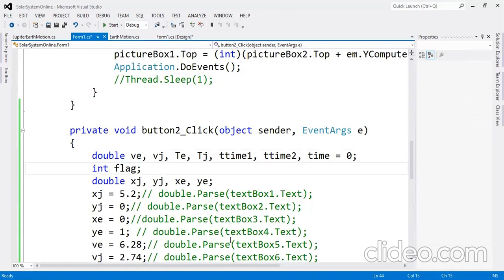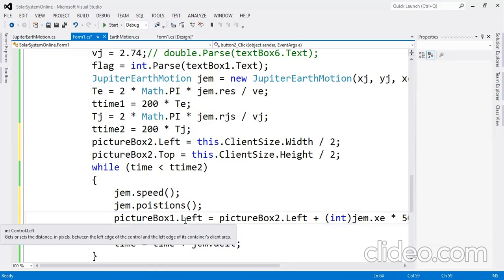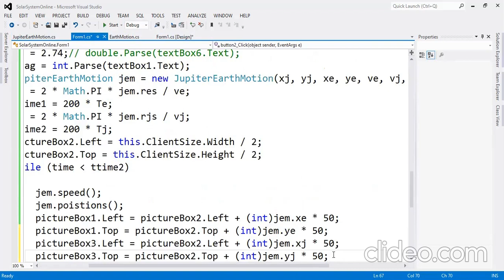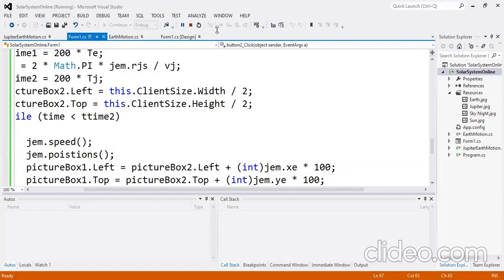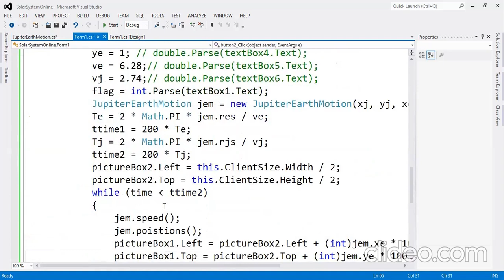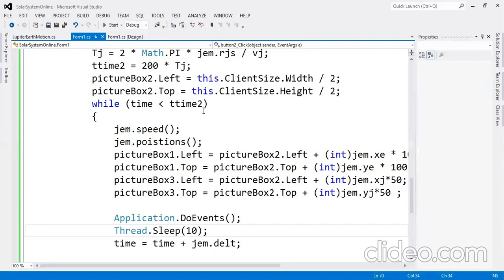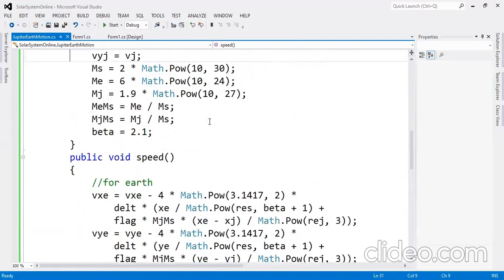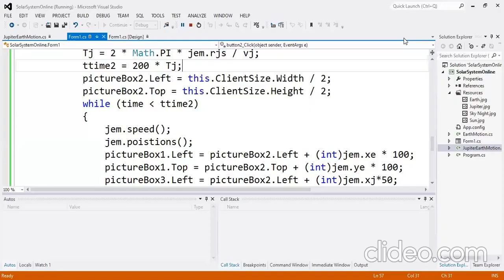Simulation of motion of Earth and Jupiter around sun, three body simulations using C# part 3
In this detailed tutorial, we explore the fascinating world of astrophysics and numerical simulations by modeling the motion of Earth and Jupiter around the Sun using the three-body problem. The simulation demonstrates the gravitational interactions between the three celestial bodies—Earth, Jupiter, and the Sun—and how they influence each other's motion over time.

This video focuses on the use of C# for simulating the orbital dynamics of the three bodies. We will be using advanced numerical methods, such as the Euler method and the Verlet method, to solve the complex equations of motion. These methods allow us to compute the positions and velocities of the bodies at each time step, giving us an accurate picture of their orbits.

What you'll learn in this video:

An introduction to the three-body problem and its significance in astrophysics.
Understanding the forces acting on Earth, Jupiter, and the Sun in their mutual gravitational interaction.
Step-by-step guide to implementing the simulation in C#.
How to use numerical methods like Euler and Verlet to solve the equations of motion.
Visualization of the motion of Earth and Jupiter in a 2D or 3D plot, illustrating their orbits around the Sun.
Insights into the behavior of the system, including the orbital resonances, gravitational slingshots, and long-term stability of the system.
This tutorial is perfect for students, educators, and anyone interested in learning about computational astrophysics, orbital mechanics, and space simulations using C#. Whether you're looking to deepen your understanding of the three-body problem or expand your coding skills, this video will provide you with the knowledge and tools to simulate celestial motion effectively.

Key Features:

Hands-on programming in C# using Visual Studio for Windows Form applications.
Detailed code walkthroughs and explanations.
Practical application of physics concepts like gravity, acceleration, and orbital mechanics.
Clear visualizations of the Earth-Jupiter-Sun system over time.

Join us in this exciting journey through the cosmos with C# simulations! 🌌🌍🌑

Ask as many questions as you can